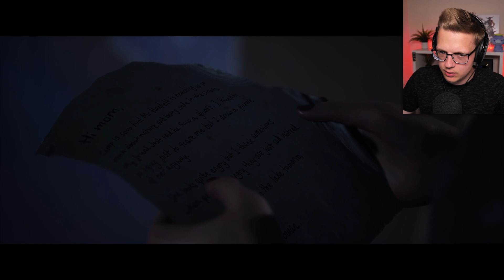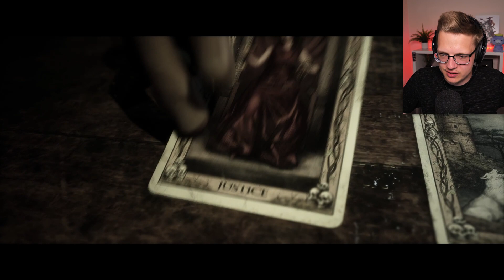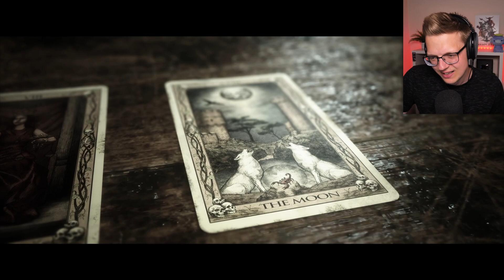Dit is DE MOEILIJKSTE KEUZE OOIT! - The Quarry (DEEL 7)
In deel 7 van The Quarry spelen we chapter 6 en echt waar: dit is de moeilijkste keuze ooit! Benieuwd wat de keuze is? Kijk dan snel de video...

VOLG MIJ HIER OOK!